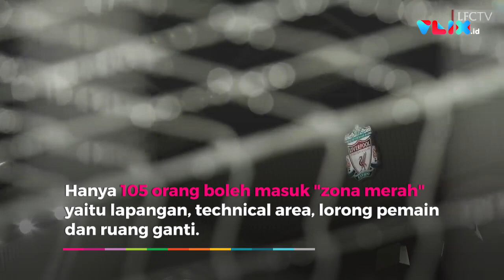6 Aturan Baru Premier League di Wabah COVID-19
VIVA - Premier League akan bergulir lagi 17 Juni 2020 dan sudah ada peraturan baru. Apa saja?